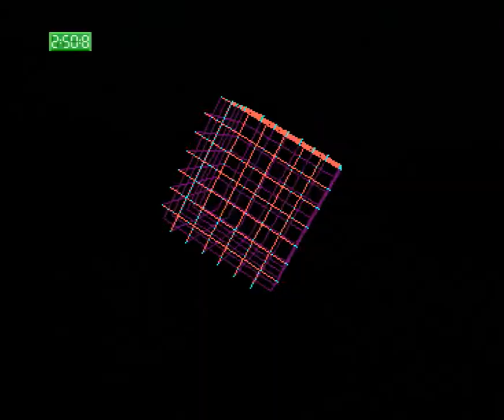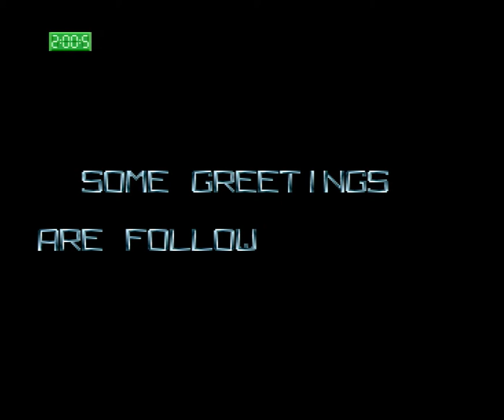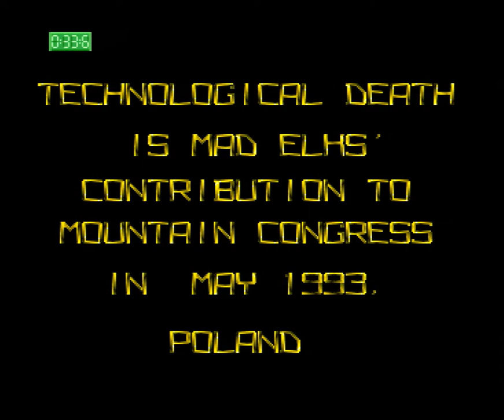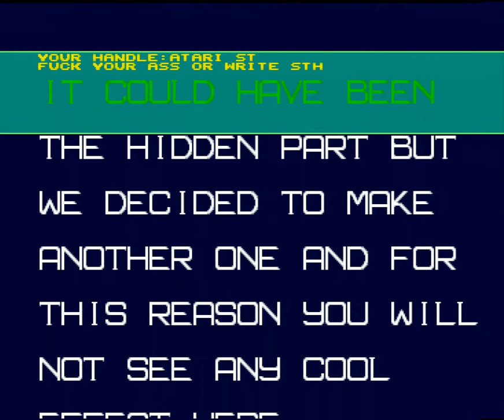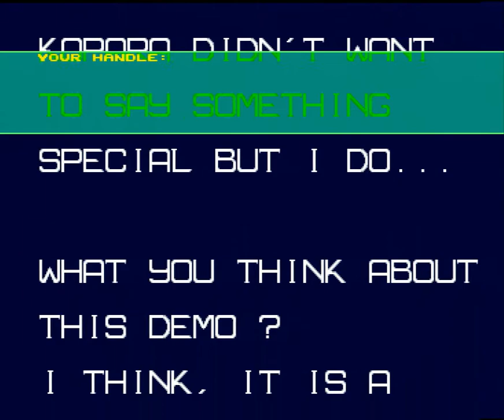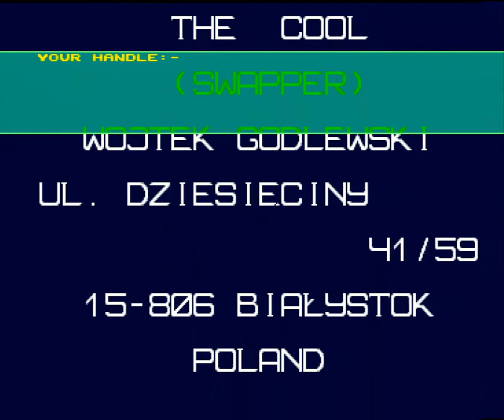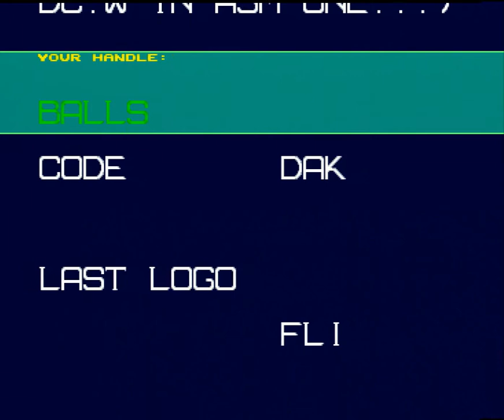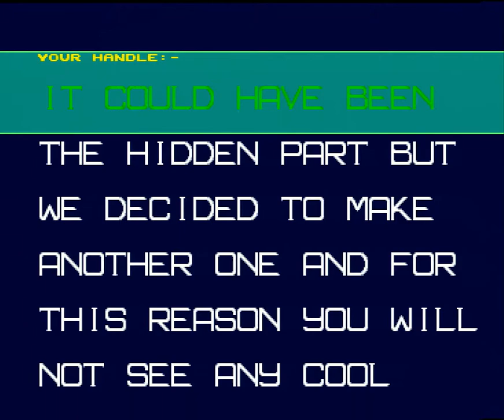Technological Death - [Amiga 500] Demo by Mad Elks (1993)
Technological Death was made by Mad Elks and released in 1993 for Amiga.
I am not having high knowledge in Amiga demos but this one seems good :-)
There is a picture at the end of the demo that is displayed in interlaced video signal (i think) and my capture card do not display this properly. Also when the end scroller is complete so did i reset the Amiga and start the demo again to show the hidden screen.

Recorded from my Amiga 500 (1 mb) using Micomsoft RGB capturecard SC-500N1 and Xsync-1, software used is AmarecTV and Virtualdub.